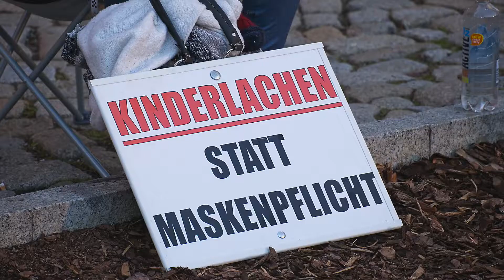19.04.2021_Bautzen, Mahnwache – Teil5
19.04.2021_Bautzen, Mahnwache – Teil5